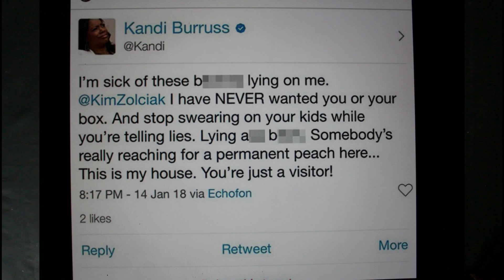The real reason Kim Zolciak lied on Kandi Burress!!!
tmz,the real housewives of atlanta